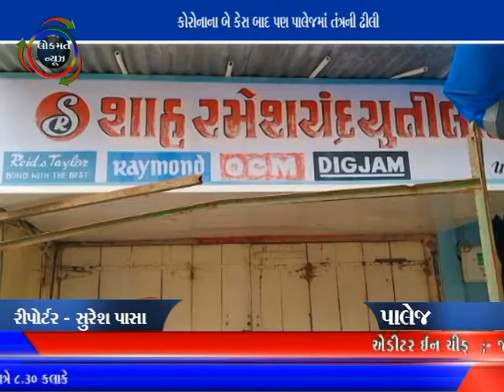LOKMAT NEWS VADODARA_16-07-20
કોરોનાના બે કેસ બાદ પણ પાલેજમાં તંત્રની ઢીલી કામગીરી